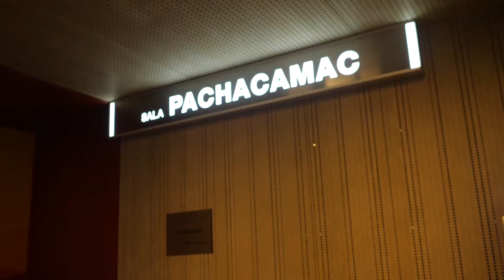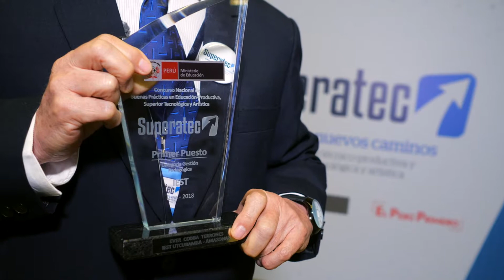Ceremonia de premiación Superatec 2018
Reconocimientos a los primeros puestos ganadores de los concursos nacionales.